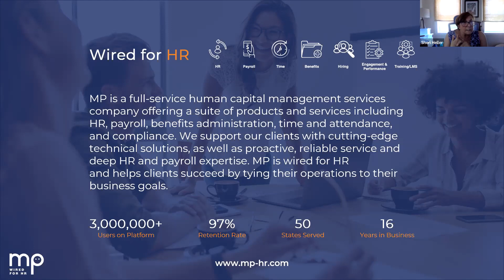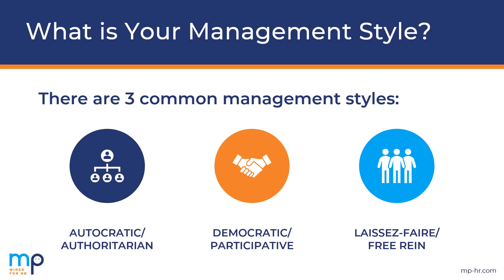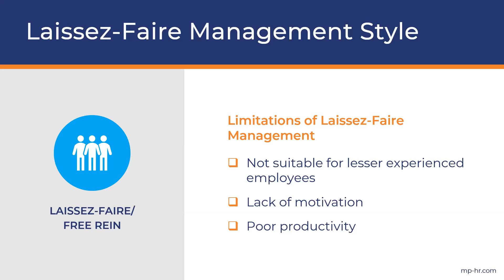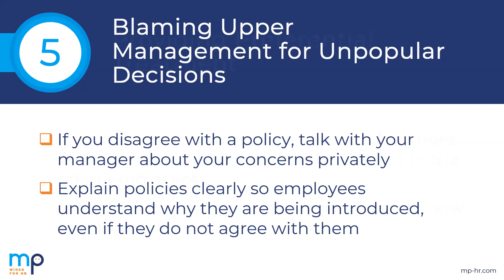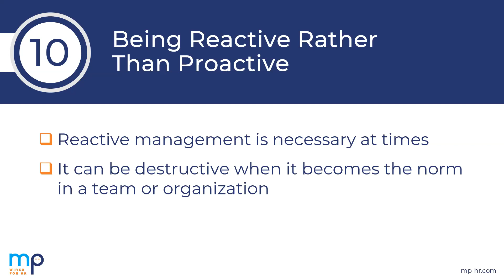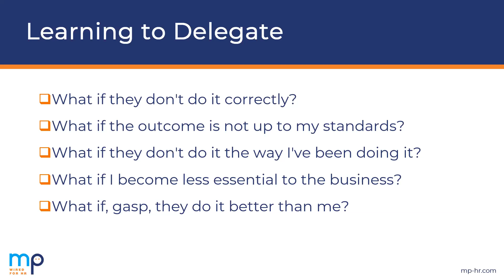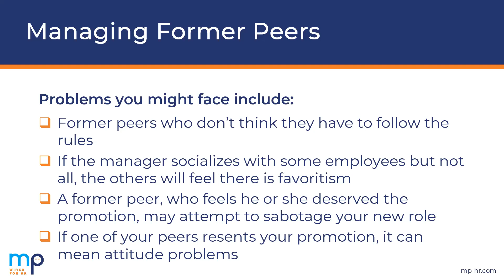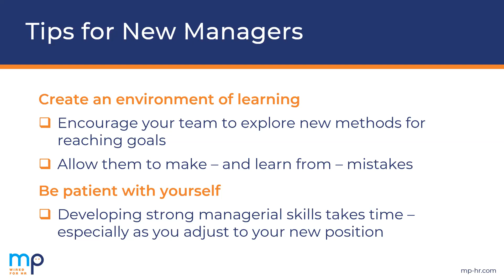Management 101 Training for Transportation Companies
Properly training managers is critical to maintaining compliance and reducing a company’s risk and exposure. Join HR compliance expert Sheri Heller to learn the basics that every transportation company manager must know.

Register for the webinar to:

- Outline the role of a manager in the transportation industry and what makes them successful
- Find out 10 common mistakes managers make—and how to avoid them
- Get tips for challenging tasks, such as delegating and managing former peers
- Learn best practices for managers, especially first-time managers